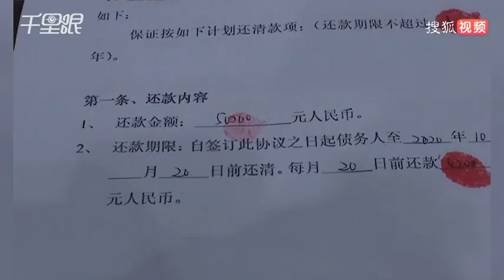小伙在6平台为女友借钱 借钱原因令人崩溃